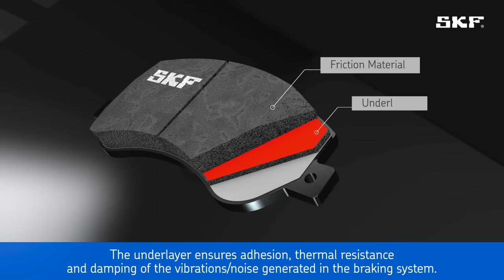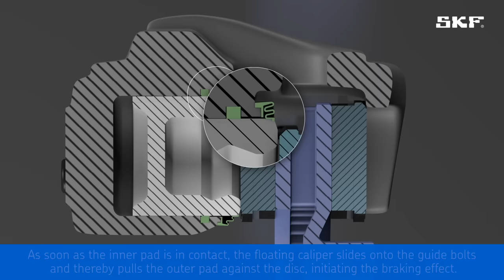Tutorial - How a floating caliper brake works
Do you know what happens behind the wheel when you press the brake pedal? This video shows the design and function of a floating caliper brake, and helps you better understand how it works. SKF offers a wide range of brake products for your vehicle. Always follow the vehicle manufacturer's recommendations.